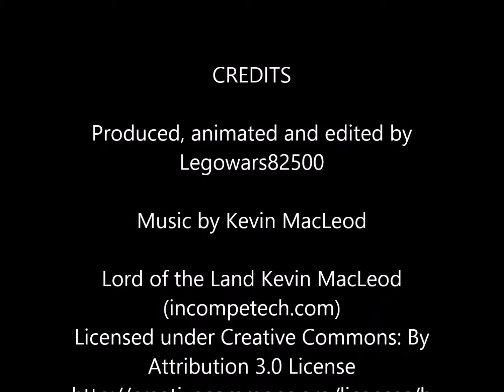Lego Kingdoms Rescue Quest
A knight is tasked to rescue his ally before the prison carriage gets through the forest and reaches the enemy.

I used the Lego Kingdoms 7949 Prison Carriage Rescue set for this film and tested some walking and running sequences in this video. I made this last week, but I only posted it today. This will be my last brickfilm in a while because I'm gonna get busy soon.